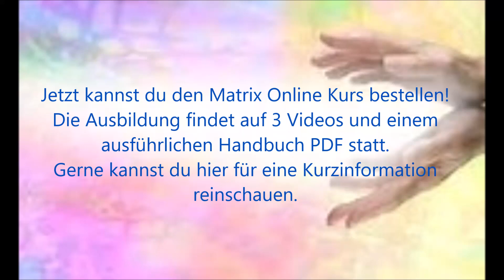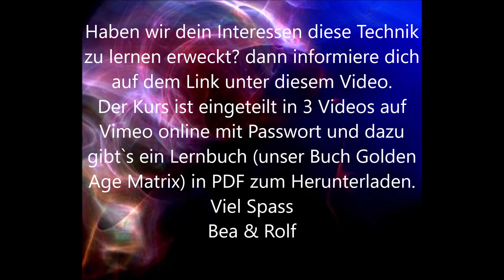Matrix Onlineausbildung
In einem Onlinekurs lernst du über 3 Videos mit unterhaltsamer Darstellung verschiedener Anwendungsmöglichkeiten der Matrix aus der Quantenphysik so kennen, dass du sie selber leicht und unkompliziert anwenden kannst. Dazu gibt es für jeden Teilnehmer das Buch:
Golden Age Matrix Quantenheilen 2-Punktmethode ein Weg zu neuen Dimensionen von Rolf Steiner und Beatrice Pfister, in PDF zum herunterladen, indem du alles aus dem Videokurs detailliert nachlesen kannst und zusätzlich noch Fallbeispiele aus unserer Praxis beschrieben werden. In unserem Buch führen wir dich bewusst zu  ganzheitlicher Ansicht dieser Methode, die für dich selber die Tore unbegrenzter Möglichkeiten öffnen wird.
Rolf und ich (Beatrice) möchten dem Kursteilnehmer in einer einfachen Art und Weise diese magische Technik aus der Quantenphysik persönlich und informativ nahe bringen. Es geht hier um wissenschaftlich nachweisbare Phänomene aus der Energieübertragung. Wenn wir davon ausgehen, dass alles aus Licht und Energie besteht und dass alles mit allem verbunden ist, dann wird diese Anwendung leicht verständlich. Ich benutze das Wort "magisch" oft in Bezug auf diese Methode, weil es sich bei der Anwendung so anfühlt. Wenn Jemand der aus lauter Schmerzen nicht mehr gehen kann nach einer Behandlung wieder ganz normal aufrecht geht und keine Schmerzen mehr hat, dann ist das trotz des Verständnisses dafür, wie ein Wunder das da geschieht.
Der Preis für den Kurs (3 Videos auf Vimeo mit Passwort) und dem Buch in PDF beträgt: 49.- CHF. Wenn du den Kurs bestellen möchtest, ist hier die Kontaktseite, auf der du dich mit einem Klick anmelden kannst. Schreibe auf dem Feld E-Mail einfach kurz: Ich möchte den Kurs bestellen. Der Zugang zum Kurs wird dann von uns für dich organisiert.
Wir freuen uns auf Dich! Bea & Rolf